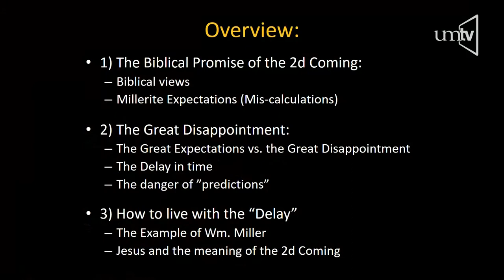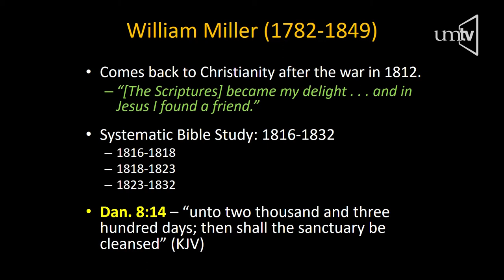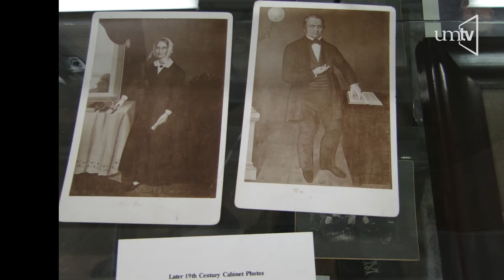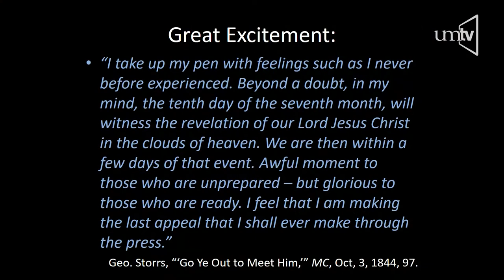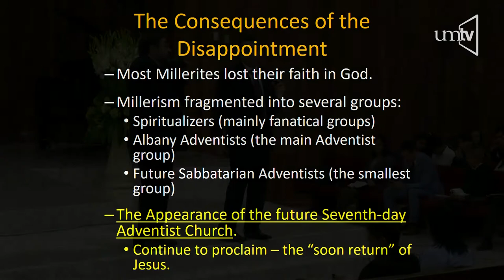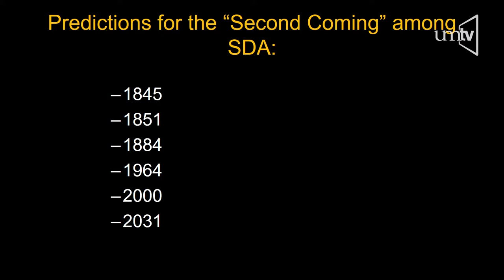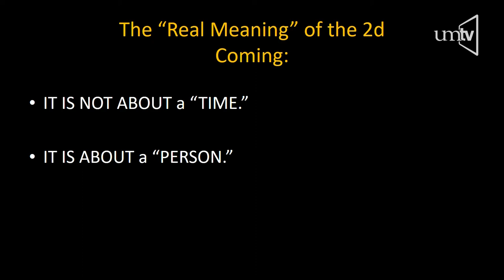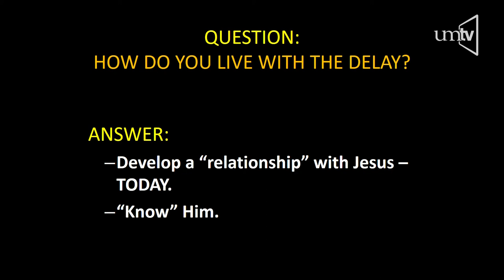Lloró como un niño: ¿Cómo vivir con el retraso? - Dr. Theodore Levterov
En el marco del Festival de Misiones el Dr. Levterov nos imparte este mensaje Lloró como un niño: ¿Cómo vivir con el retraso?